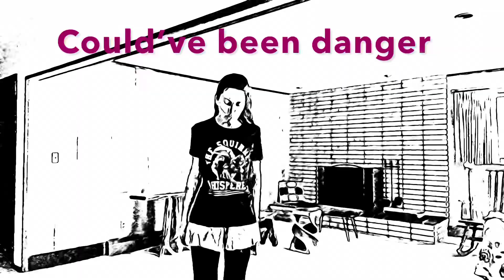When Squirrel Girl Encounters Humans